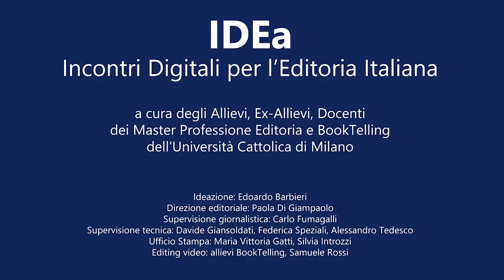Kitez: novità editoriali che portano lontano. Con Alice Astrella e Alessandro Buscaglia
Quanto è importante comunicare con il pubblico in momenti storici particolari, come quello che stiamo vivendo proprio ora a causa dell’emergenza Covid19? Quali sono le informazioni utili che possono interessare librai, lettori e giornalisti? Sono queste le domande da cui siamo partiti nell’intervistare Alice Astrella e Alessandro Buscaglia, che hanno dato vita a Kitez, la nuova rivista di Brioschi Editore.
Kitez è una rivista a pubblicazione trimestrale in cui, oltre alle novità in catalogo di Brioschi editore, si forniscono approfondimenti e interviste agli autori, ai traduttori e ai curatori dei romanzi.
Il nome della rivista ha un’origine particolare, che ci sveleranno i nostri intervistati. Entrambi sono ex allievi del Master Professione Editoria cartacea e digitale dell’Università Cattolica, Alice diplomata a novembre 2018, Alessandro a novembre 2019, e oggi sono qui con noi per raccontarci la loro esperienza.

A cura di Jessica Colombo, Master BookTelling comunicare e vendere contenuti editoriali - Università Cattolica